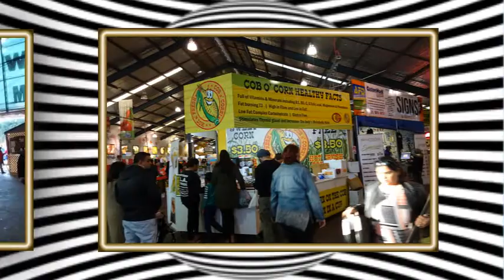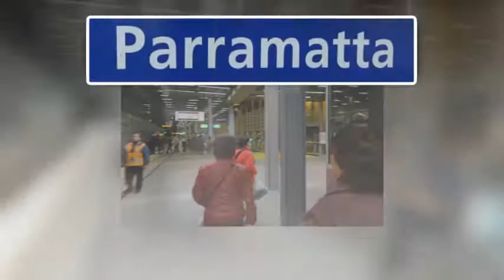Visiting Parklea Market_23-Jul-17 Members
TRM members Visiting Parklea Market_23-July 2017